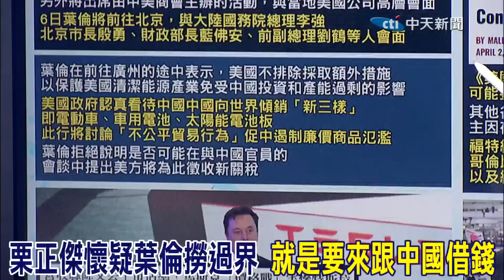賴岳謙不在乎葉倫講什麼 特斯拉.蘋果都輸給中國 栗正傑:她是來借錢的 謝寒冰樂見馬斯克去印度設廠